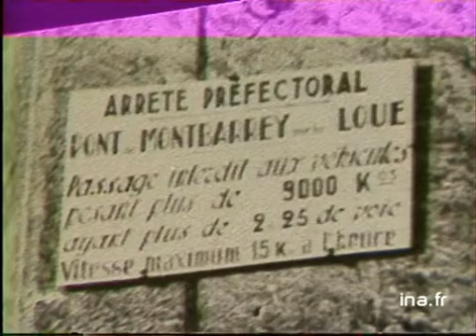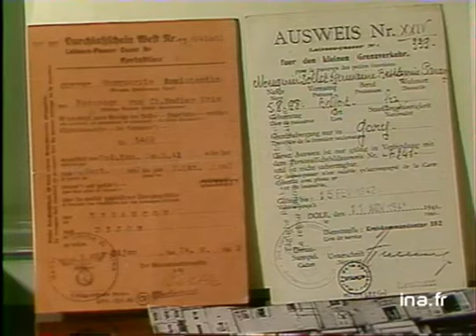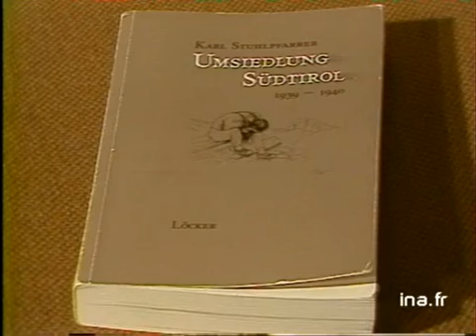Synthèse documentaire : la Franche Comté sous le régime nazi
29 octobre 1987
Pendant l'occupation allemande de la FRANCE lors de la 2nde guerre mondiale, un projet nazi prévoyait l'expulsion des francs comtois et l'implantation des nazis. Ceci est révélé par des études historiques de Joseph PINARD et Karl STUHLPFARRER.     L'italianisation du TIROL DU SUD par MUSSOLINI après la première guerre mondiale, est un affront à la culture germanique et un danger pour l'entente entre HITLER et MUSSOLINI. Un compromis est trouvé : les tiroliens germaniques vont occuper la FRANCHE COMTÉ. Himmler lui-même était venu à DOLE pour préparer le projet,      - Interview de Joseph PINARD, historien. Le 20 juillet 1940, une délégation de tiroliens est venu visiter la région et notamment MONTBÉLIARD et BESANÇON qui devait être la nouvelle capitale.180 000 tiroliens devaient remplacer 450 000 francs comtois.Tout était prêt pour le transfert.Aucun livre d'histoire ne fait allusion à cet épisode. Seule la thèse de Karl STUHLPFARRER, "Umsiedlung Südtirol", le mentionne. Images d'archive INA